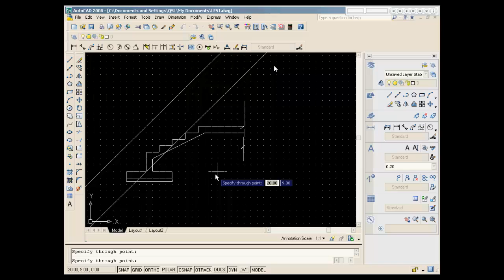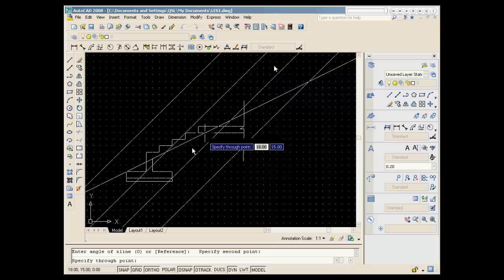AutoCAD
Draw construction Angle